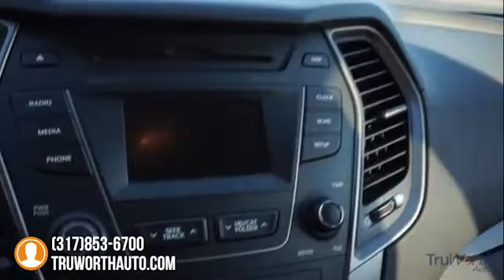2013 Hyundai Santa Fe Indianapolis IN 7586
2013 Hyundai Santa Fe Sport 2.0T - $16900

TruWorth Auto
3006 E. 96th St.

Our AWD Hyundai Santa Fe has a Clean CarFax and is Priced $1,000+ BELOW KBB's Suggested Retail Price. It's an Excellent Value, Very Clean and Well Kept Inside and Out. Fully Inspected and Reconditioned by our ASE Certified Mechanic, Colin. Mechanically Sound with Great Features Including Front and Rear Heated Leather Seats, Bluetooth, Rearview Backup Camera and More. Our Santa Fe Offers a Spacious, Upscale Interior, Tons of Features, Great Performance, and Won't Break the Bank. It's a Tremendous Value, a Versatile SUV that Can Fit Seamlessly Into Any Lifestyle. brbrThe TruWorth Auto business model is centered around providing a transparent, information based customer experience.  We price all of our vehicles to SELL in an unusually SHORT time period in relation to Industry standards.  To ensure we have time-efficient transactions, our ONE price, BEST price approach ensures that you are getting a great value, as well as, a great experience.  brbrbrbr